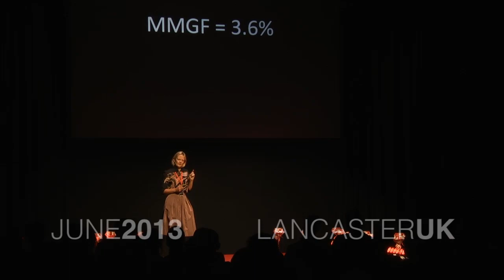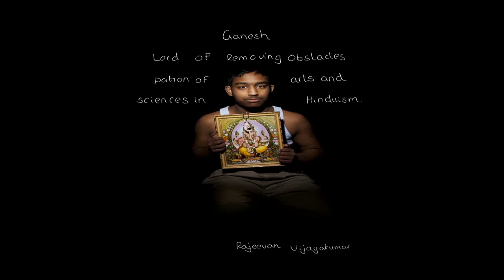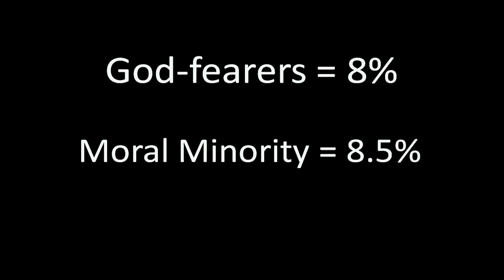Most Religious People are 'Normal': Professor Linda Woodhead MBE at TEDxLancasterU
Linda Woodhead is Professor of Sociology of Religion at Lancaster University. She researches religion around the world, and tries to explain how much it has changed since the 1980s. Between 2007 and 2013 she directed a £12m national research programme called the AHRC/ESRC Religion and Society Programme, which involved 240 academics and researchers. She runs the "Westminster Faith Debates" with Charles Clarke. Her books include Religion and Change in Modern Britain, A Very Short Introduction to Christianity and The Spiritual Revolution,Why Religion is Giving Way to Spirituality. She is a regular
commentator and broadcaster on religion and society.